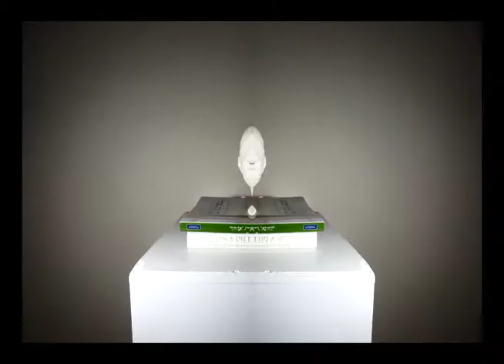Posaumectuff.mov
Consumerism Mock